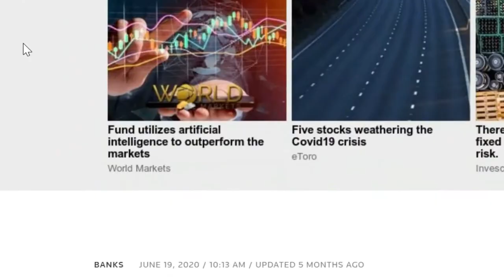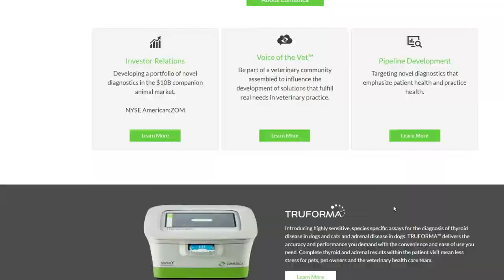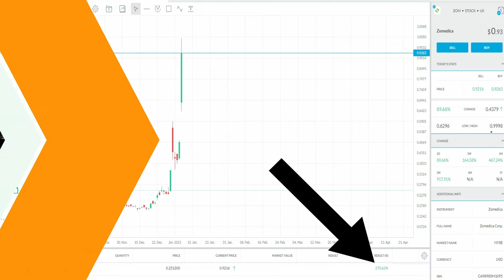Should you buy Zomedica after a 300% rise?? ZOM - ARK - Pet Care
Join the journey to better financial management and early retirement!

**SUPPORT**

**TRADING TOOLS / DISCOUNTS / FREE SHARES**

The Warren Buffett Way:

Shares Made Simple: A beginner's guide to the stock market:

Blue Yeti Professional USB Microphone:

Aokeo Professional Studio Recording Microphone Isolation Shield:

Logitech C920 HD Pro Webcam:

Lavalier Microphone, Clip-on Lapel Mic:

ADD ME ON TWITTER I recommend using Colmex Pro for Day Trading, it is the fastest execution times and the smallest spreads when compared with all the other platforms. Use the link below to save even more money on their spreads too!

Join us on the journey to better financial management and early retirement!

ADD ME ON INSTAGRAM: BHSDMV

ADD ME ON TWITTER: @Damendez